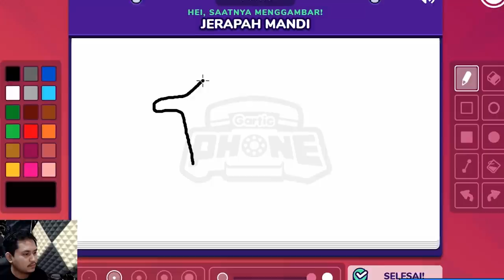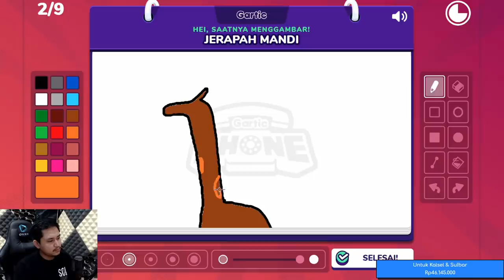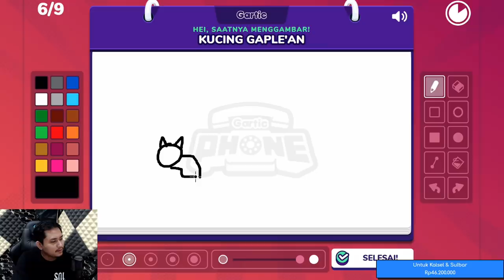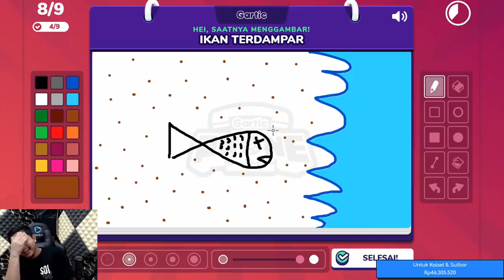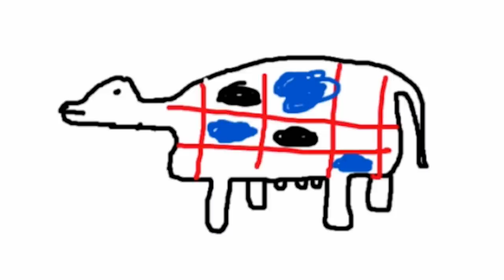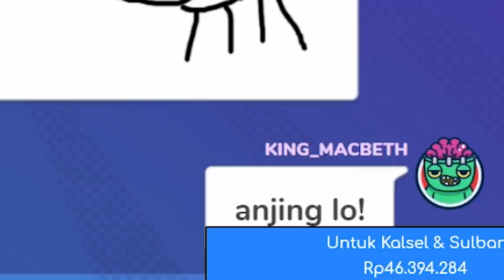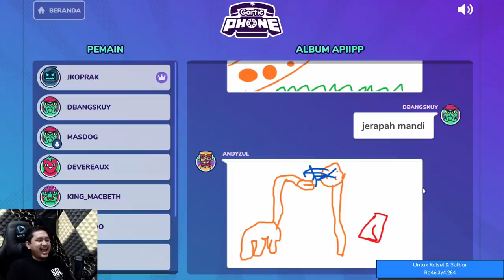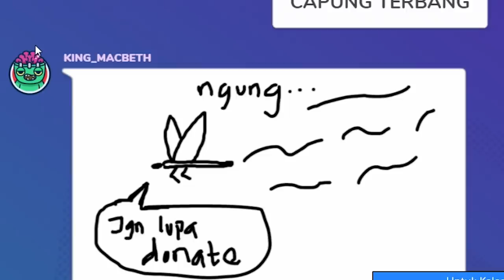Dari Ayam Nyebat Sampe Capung Donate~ Gartic Phone #2